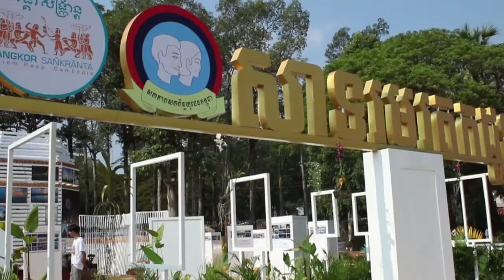Insane Khmer New Year Freestyle skills ft Vathana [Camdodian Freestylers]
A freestyle video we made for our khmer new year occasion just for entertaining purposes and we hope you enjoy it❤️